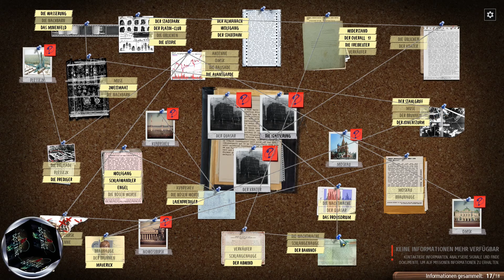⭐PHANTOM DOCTRINE⭐ - 080 - Voll gepanzert! [ Deutsch | Kampagne Gameplay | Let's Play ]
► «Titel: Phantom Doctrine»
► Genre: Action, RPG, Strategie
► Entwickler: CreativeForge Games
► Publisher: Good Shepherd Entertainment

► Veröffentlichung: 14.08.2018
► Offizielle Seite:

1983 steht die Welt am Rande der atomaren Vernichtung. Ob Ost oder West, die Devise lautet: Traue niemandem, stelle alles in Frage. Und so ruht das Schicksal der Menschheit in deinen Händen, während du dich auf ein Kräftemessen Spion gegen Spion einlässt.

Das rundenbasierte Strategiespiel Phantom Doctrine ist ein Spionagethriller, der auf dem Höhepunkt des Kalten Krieges stattfindet. Dem Spieler offenbart sich die geheimnisvolle Welt der Geheimdienstoperationen und Spionageabwehr – eine Welt voller Verschwörungen und Paranoia, in der mit verschiedensten Einflüssen gespielt und die raffinierten Ränkespiele klassischer Spionagefilme eingefangen und gekonnt in Szene gesetzt werden.

Als Anführer einer Geheimorganisation, die nur unter dem Namen „Kabale“ bekannt ist, obliegt es dem Spieler, einer den gesamten Globus umspannenden Verschwörung Einhalt zu gebieten, für die ganze Nationen gegeneinander ausgespielt werden sollen. Führe verdeckte Einsätze durch, untersuche streng geheime Akten und verhöre feindliche Agenten, um ein perfides Machtspiel aufzudecken. Ein Rennen gegen die Zeit beginnt – wird es dir gelingen, die Welt vor einem undenkbaren Schicksal zu bewahren?